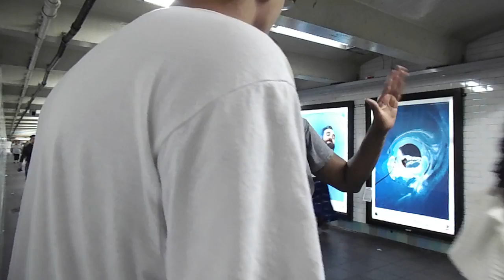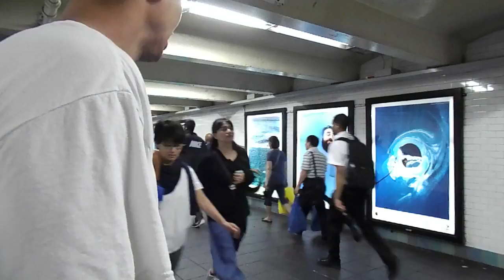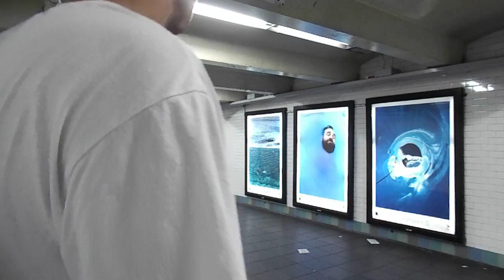Preacher in subway